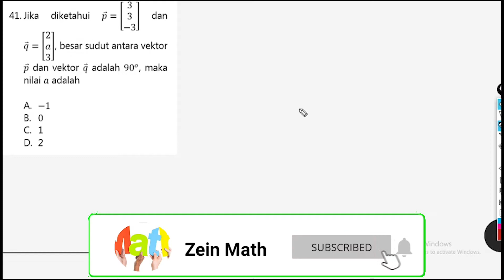Soal USM STIS No. 41 Tahun 2007 || Dot Product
Bila ada hal yang kurang jelas bisa ditanyakan di kolom komentar. Ataupun kalau ada soal yang ingin ditanyakan, kritik dan saran, silakan ditulis di kolom komentar. Terimakasih